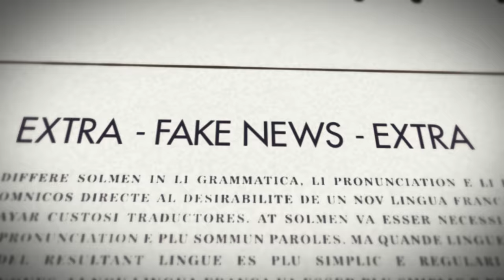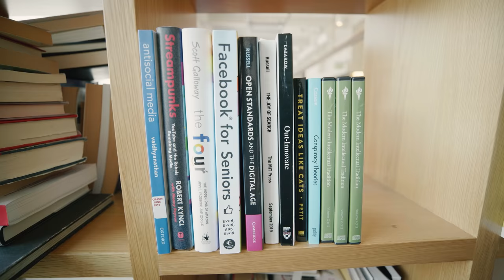How Fake News Gets to You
Think you're great at recognizing misinformation? Think again. CNET's Claire Reilly breaks down how misinfo plays tricks on your brain and how to stop it in its tracks.

0:00 Intro
0:23 The Internet is Kind of Broken
1:06 Fake TikTok
1:45 Misinfo on the Internet
2:06 The Psychology of Misinformation
3:13 How to Spot Misinformation